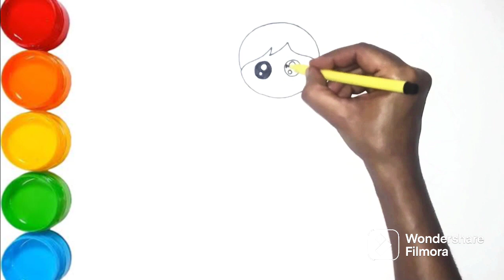Doll Drawing Easy /Beautiful Doll Drawing /Doll Drawing for kids / Doll Drawing With dresses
How to Draw Doll step by step easy for children.
Draw Toy Art